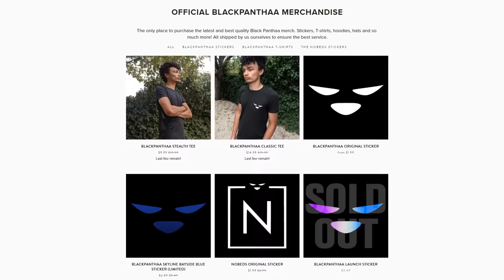Need for Speed Heat - 4,000,000 REP IN ONE NIGHT! (OP RSR)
The overpowered Porsche RSR gets put up against the police, trying to set my highest record yet in a single night!